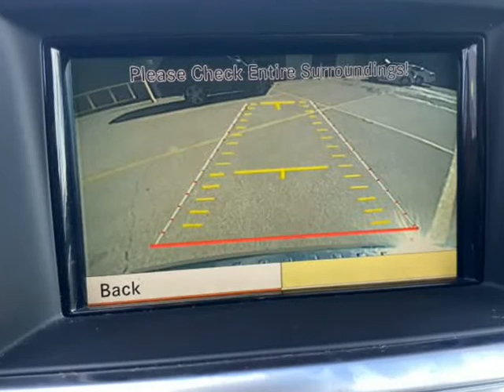2012 Mercedes-Benz M-Class 4MATIC 4dr ML 350 (Dallas, Texas)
Car Guru Motorsports
11229 Tantor Rd
Dallas